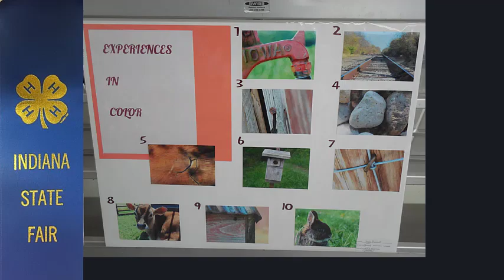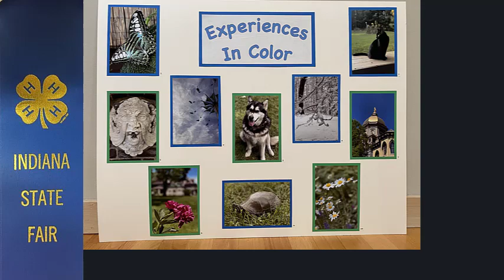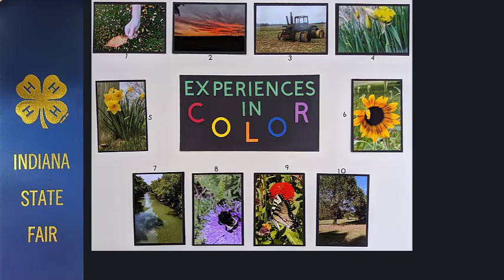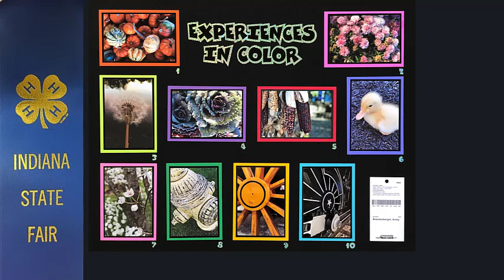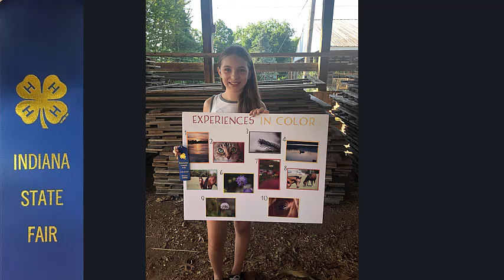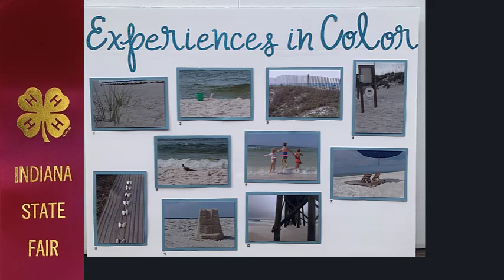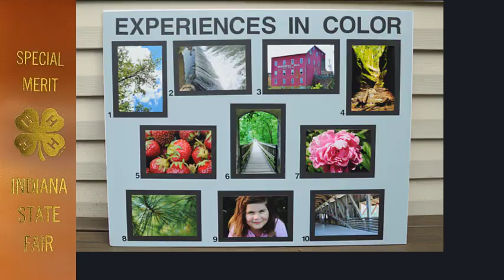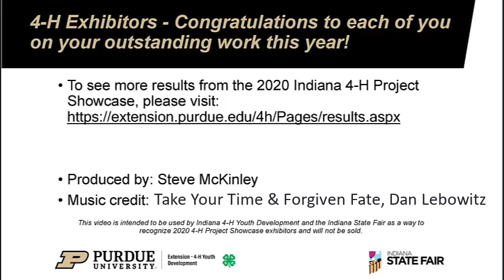Indiana 4-H Showcase Color Prints Beginner 2020